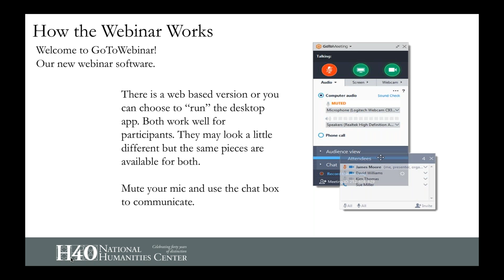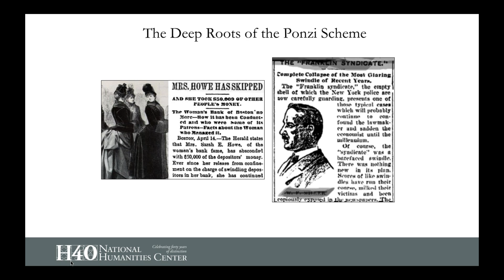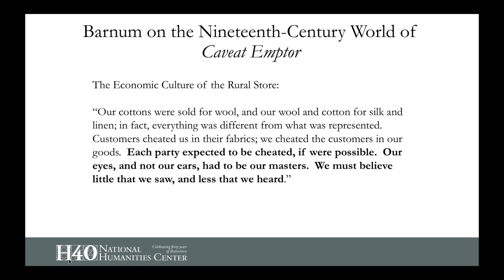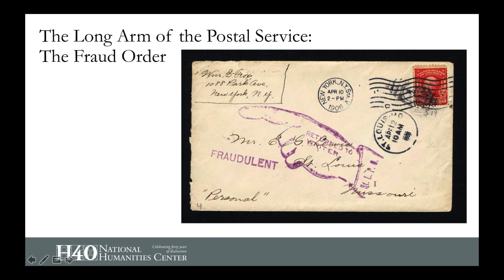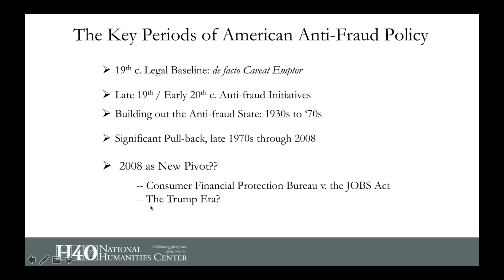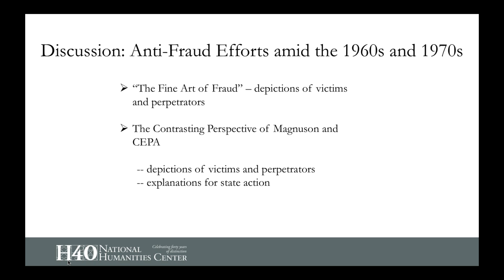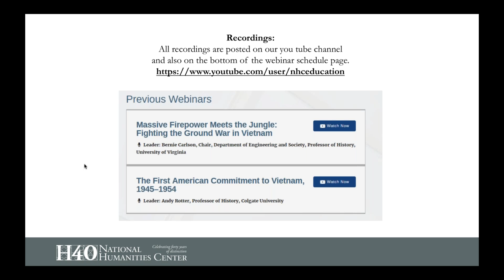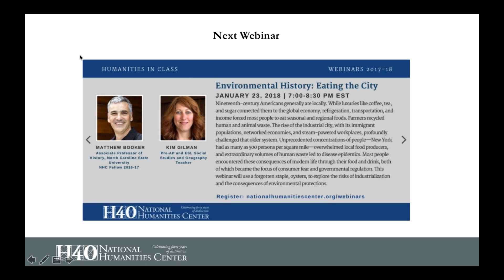Suckers and Swindlers Business Fraud in the History of American Capitalism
Capitalism depends on trust, and so always creates opportunities for economic deception. As a result of America’s embrace of innovation and openness to the slick sell, the avenues for duplicity have been especially broad in the modern United States. This webinar will examine the American experience with business fraud since the early nineteenth century -- the enduring difficulties of defining fraud; the characteristics of the worst fraud scandals; and the evolution of institutional attempts to contain its corrosive impacts. Join us to explore this important lens on American economic culture, as well as ways that you can bring team-based historical research into your classrooms.

Webinar Leader: Balleisen, Edward (Fellow, 2009–10; Professor of History, Duke University)